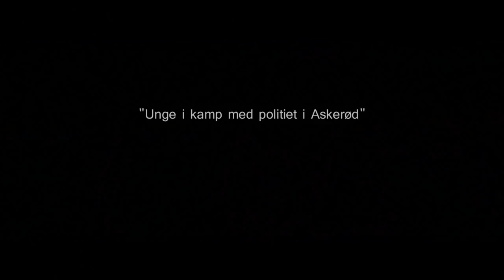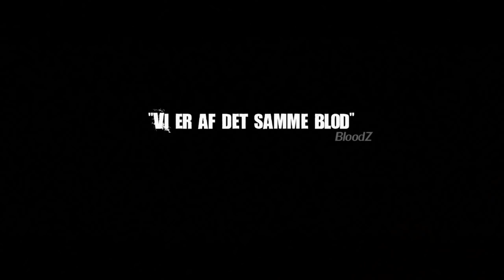Khani ft. Ghali - The Streets Of 2670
Daniel T. L. Nielsen
Musik-Video
Indeholder scener fra de første 30 minutter fra den originale film.!